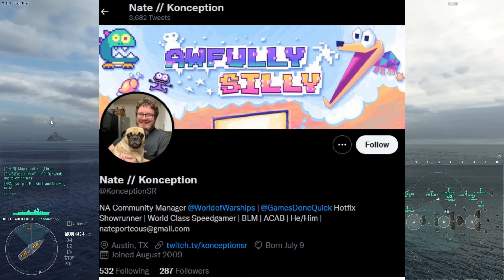World of Warships- Wargaming Did A Whoopsie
Hey guys, today we talk about some current drama over a new CM, let me know what ya think below.